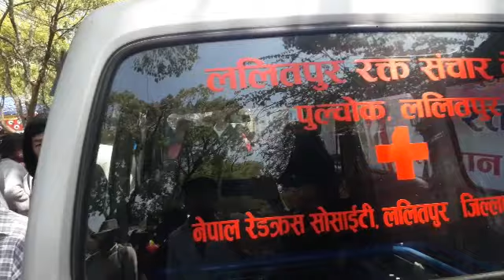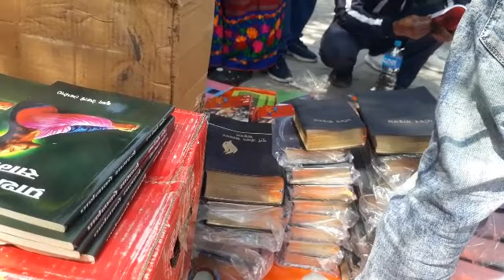येशुको आत्मिकी सेनाहरू सडकभरि देखापरे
Resurrection Day